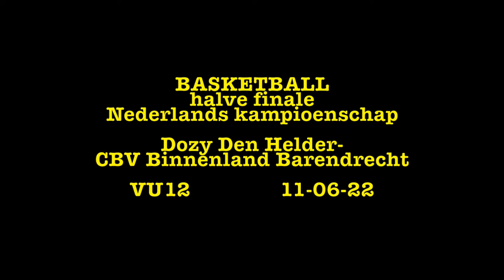Basketball halve finale Nederlands kampioenschap Dozy Den Helder - CVB Binnenland Barendrecht 2022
Basketball halve finale Nederlands kampioenschap VU12 Dozy Den Helder - CVB Binnenland Barendrecht 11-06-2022 Sporthal sportlaan Den Helder